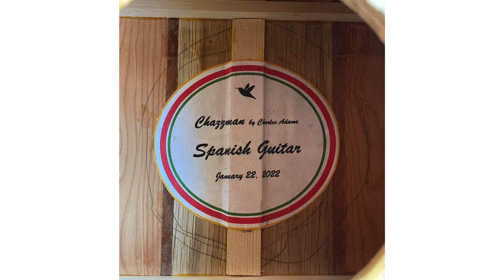Building a Spanish Guitar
Process of building a classical styled guitar of my own design.